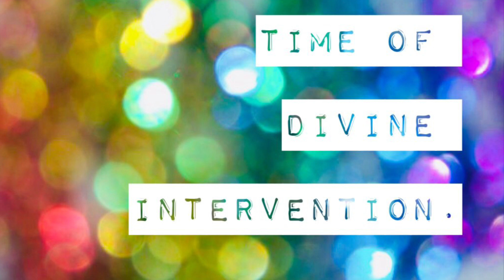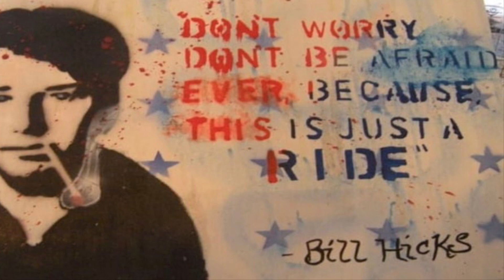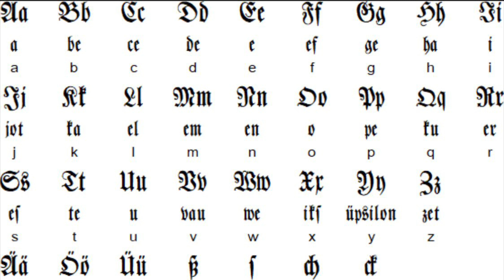Un diario sobre Napoleón de Las Cases, 4, 98-101.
Equilibrio